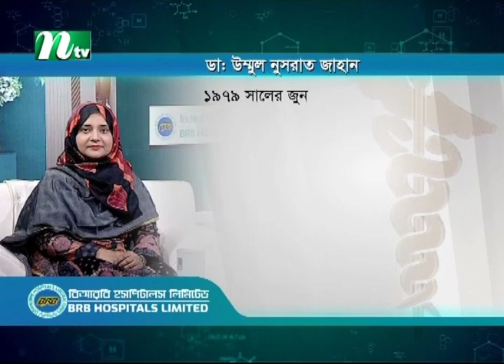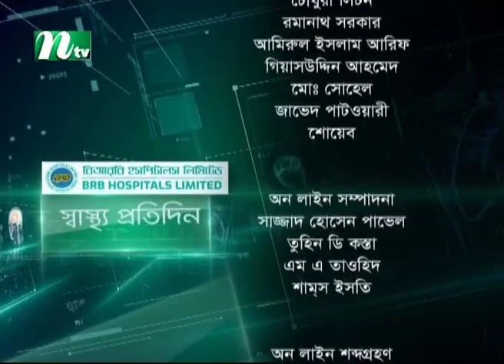কৃত্রিম লেবার পেইন পদ্ধতি কী? Shastho Protidin | EP 4931 | স্বাস্থ্য প্রতিদিন | NTV Health Show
Shastho Protidin | স্বাস্থ্য প্রতিদিন | কৃত্রিম লেবার পেইন পদ্ধতি কী? Advised by Dr. Unmul Nusrat jahan | Presented by Nusrat jahan Dipa | Produced by NTV | Country: Bangladesh.